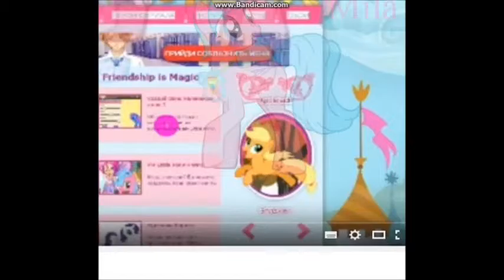YouTube Tag(сорри за звук)